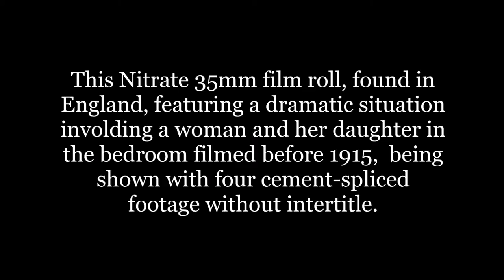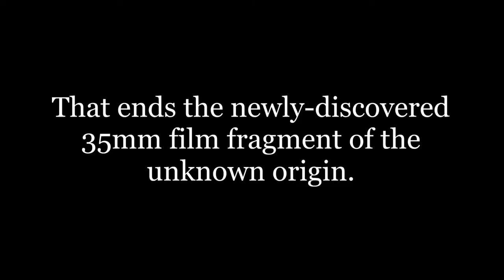# 13 - Lost 35mm Nitrate Film FOUND ! ( in 1080p HD )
to help us to researching for more lost films to be recovered, restoring and upload it at "Lost 35mm Nitrate Film FOUND !" projects.

Not easy to flat out the creaked celluloid in this 62ft fragment roll which was found in England and sent to me recently. Nearly one minute running provided with music ( not created by me but from other source ) to gives this fragment an upper-crust image. Snapped by my Epson film scanner which is very ponderous slower but the cropping is very good well-done operation as I cropped all the 993 frames within one day - much faster, thanks to newest updated C2C software which it is more quicker than as ever before therefore I can submit more lost film fragments in coming days rather than a week or two at each roll. For further information in depth, please visit nitrateville.com and read what I'm talking about my experience with this rare 'feature film' presentation. Enjoy !